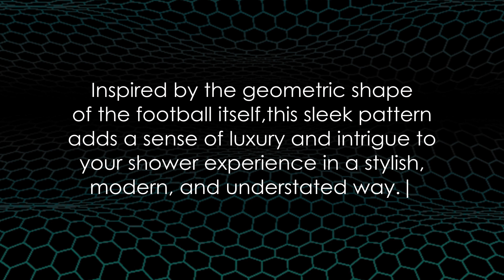Insignia Introducing FOCUS Steam Shower ⚽